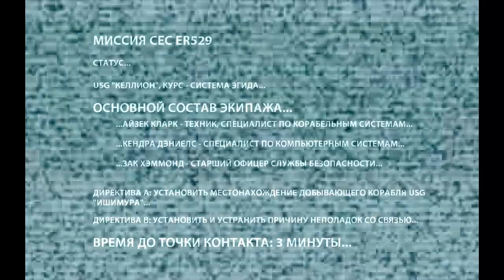Dead Space ➤ Review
The plot of the game tells that a certain company that manages huge drilling stations throughout the galaxy receives a distress signal from the Ishimura space platform. Assuming that another breakdown has occurred, a group of specialists is sent on board the station together with engineer Isaac Clark, whose tasks include finding and subsequent repair of malfunctions. However, once on the spot, they begin to realize that it was an unusual distress signal, and something terrible happened. As it turns out later, the station was captured by an alien life form. The aliens turned the crew of the station into a kind of raw material for creating their own soldiers. Now in the corridors of the station, immersed in darkness, there is emptiness and pitch darkness, driving a chilling horror on unwanted guests. But Isaac Clarke does not intend to put up with this and enters into a duel with an unknown threat.